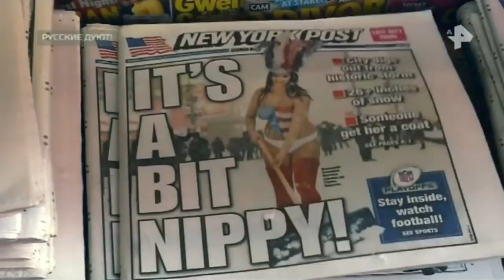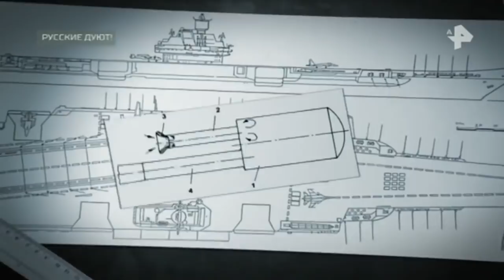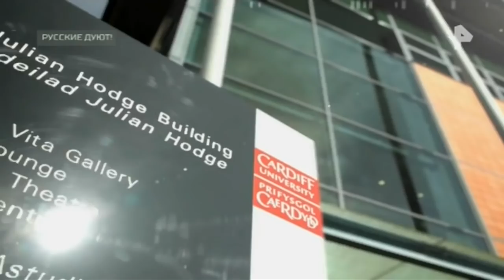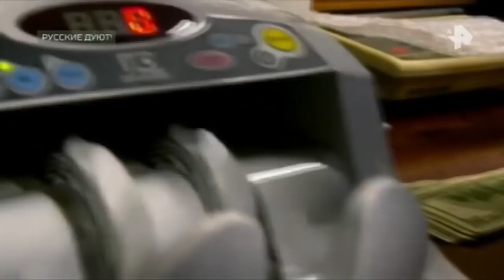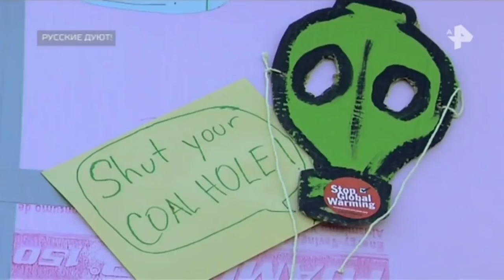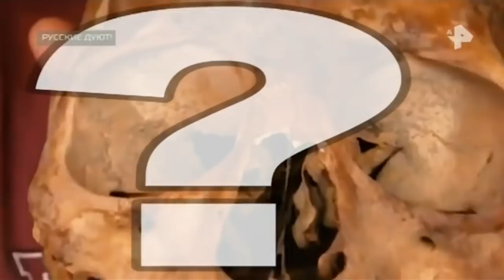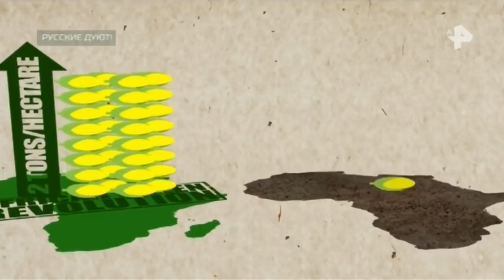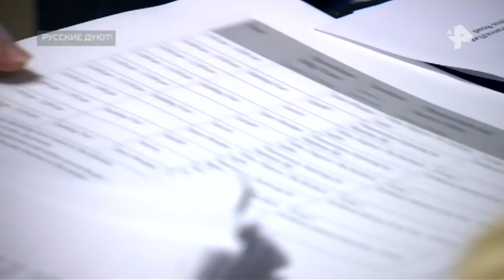Самые шокирующие гипотезы. Выпуск от 12.07.2018. Русские дуют!